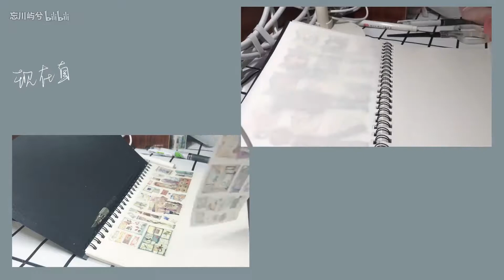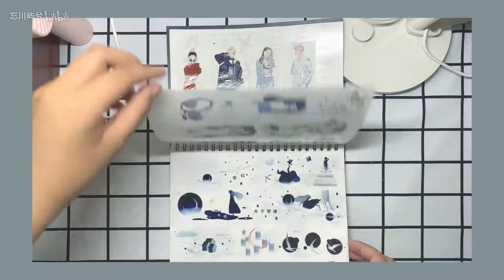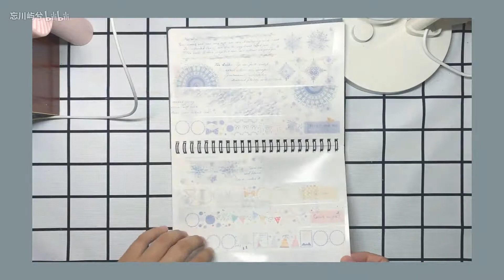【屿兮の文具室】半退坑下攒了小半年的拼米清货 | 随缘瞎买系列 | 几十个一米卷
大概是因为高三时候太忙了那个时候就不怎么看胶带上新，微博也取消关注了各大社团。后来自己一直在的拼米团也出了问题，我自己这边草草解决就决定在找个其他的团。现在在用软件拼米啦，基本上到货速度还可以，我能接受。用软件是因为比较放心，没有什么手工费板子费，也有现成表单，不用花很多精力～
现在一直是随缘瞎买，无所谓网红不网红啦
这次攒了有小半年了，终于清货！到手真的有很多超喜欢的款！